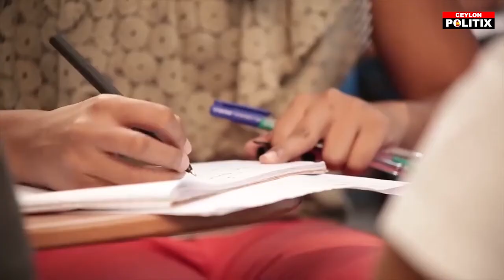Sajith Premadasa Theme Song